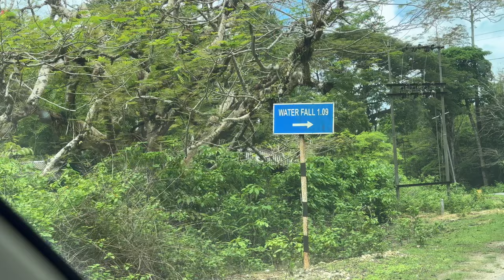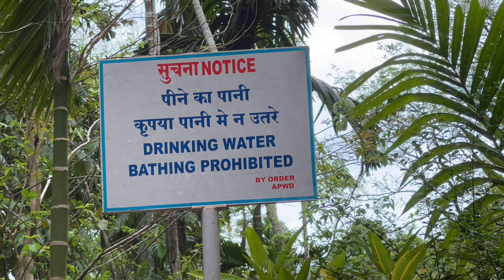আন্দামানে সবথেকে বড়ো ওয়াটারফলছ এ কুমিরের বিপদ biggest waterfall in Andaman